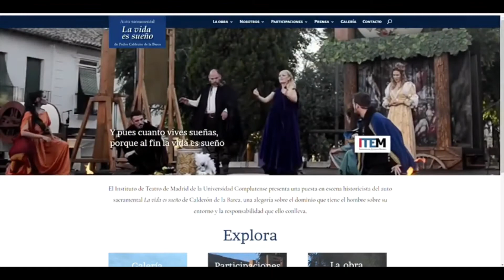APRENDIENDO CON_Bethania Guerra de Lemos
Cada semana nuestras profesoras y profesores comparten inquietudes y temas de importancia en esta sección de "Aprendiendo con..."

Bethania, profesora de Literaturas Hispánicas y Estudios de Género en nuestro programa, comparte con nosotrxs una lectura del monólogo de Segismundo de "La Vida es Sueño", obra de teatro de Pedro Calderón de la Barca.